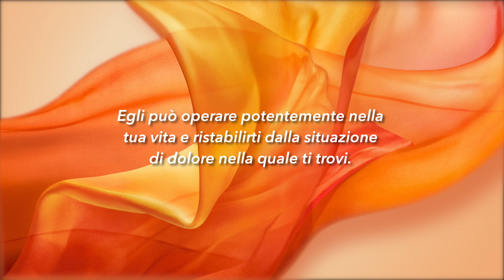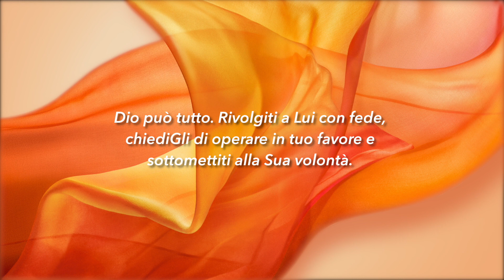Meditazione Calendario “Parole di Vita” del 01 Aprile 2020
Signore, se vuoi, tu puoi
(Luca 5:12)